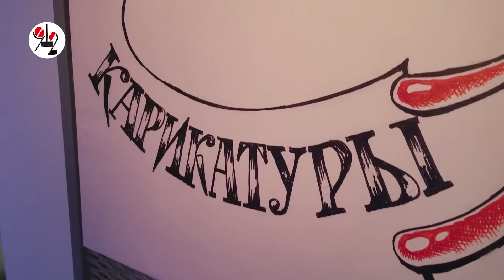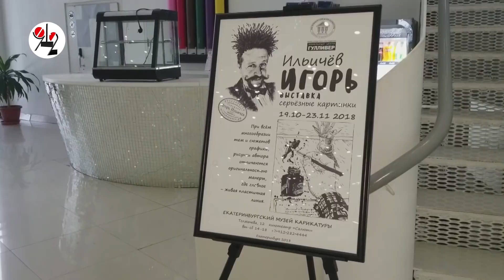Несерьёзная выставка в карикатурном музее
Игорь Ильичёв в гостях у Максима Смагина.